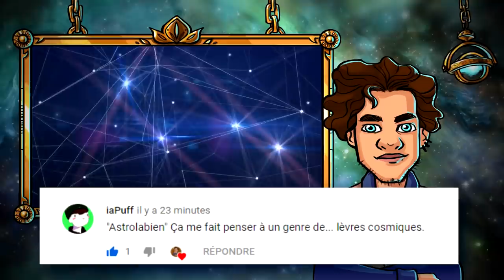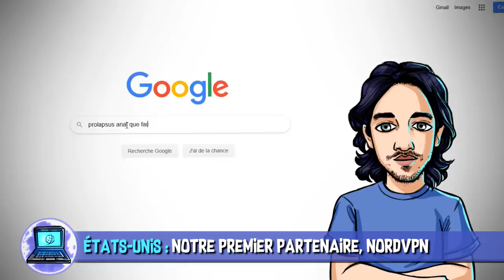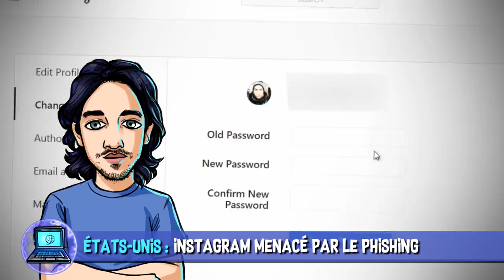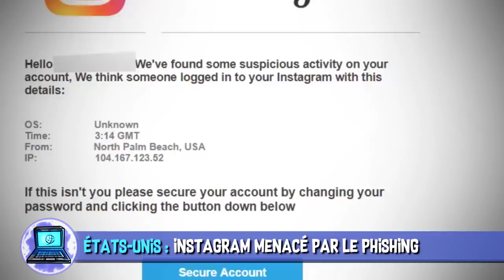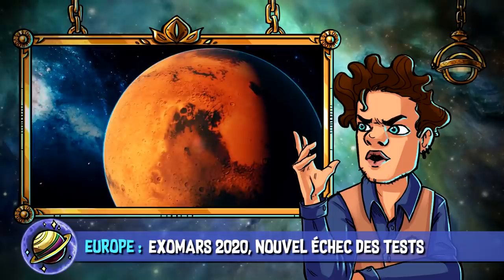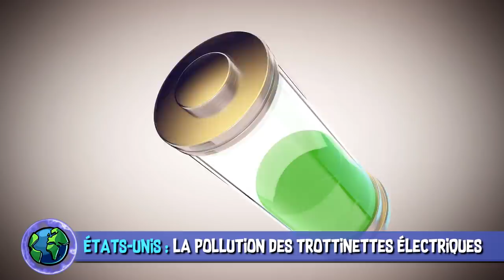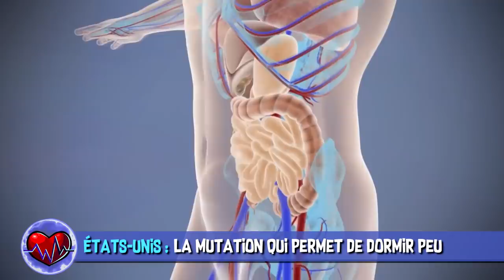Danger sur Instagram & trottinettes infâmes - AstroNews # 45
(avec le code  ASTROLABE) Note : Les tarifs vont évoluer dans les prochains jours profitez de l'offre!

L’Astrolabe vous présente les dernières actualités Sciences et High-Tech décortiquées en vidéo. Entre Instagram, les trottinettes polluantes et les chiens, quelle actu vous a le plus intéressés ?

 SOURCES :
02:11 États-Unis : Instagram attaqué par une vaste attaque de phishing !

03:31 États-Unis : Le taux de cholestérol des corbeaux citadins.

04:09 République Tchèque : Vivre avec un chien réduit les risques cardiovasculaires.

05:48 France : ExoMars 2020 : Nouvel échec des tests de parachutes.

06:36 États-Unis : L’IA qui apprend l’empathie aux êtres humains.

08:28 États-Unis : Une trottinette électrique polluerait plus qu’un bus.

09:14 États-Unis : La mutation qui permet de dormir moins.

MUSIQUES DANS L’ORDRE :
♫ Thriller Suspense Trailer 11 T60 - Magnus Ringblom
♫ Messed Up Breakup - Anders Bothén
♫ Igloo - Ballpoint
♫ Stellar Finale - FormantX
♫ Cold N the AM - Gregory David
♫ Weeping Cherry Tree - _91nova
♫ Wasted Education 2 - Anders Bothén

EXTRAITS DE FILMS DANS L’ORDRE :
✦ Mr. Robot - Sam Esmail (2015)
✦ Marley et moi - David Franket (2008)
✦ 2001, l'Odyssée de l'espace - Stanley Kubrick (1968)
✦ Freddy, Les griffes de la nuit - Samuel Bayer (2010)

Réalisation & voix off : Poisson Fécond
Script & montage : Arnaud SIMON
Illustrations : Laetitia MEYNIER
Thème principal : Paul-Alexandre DOURNEL